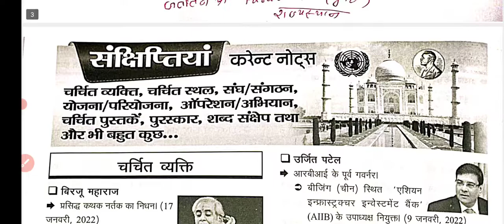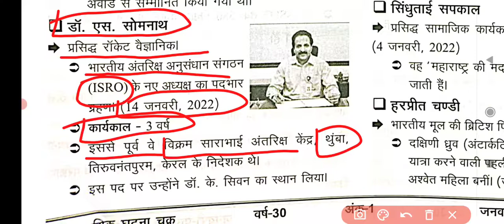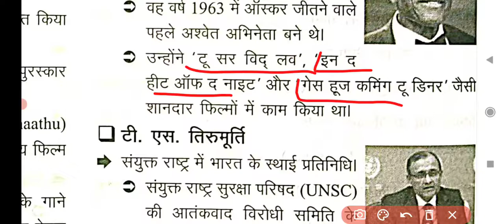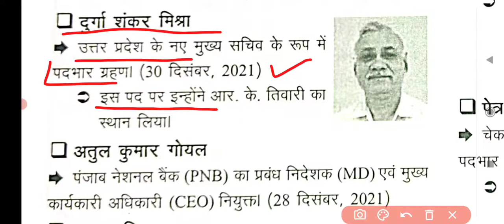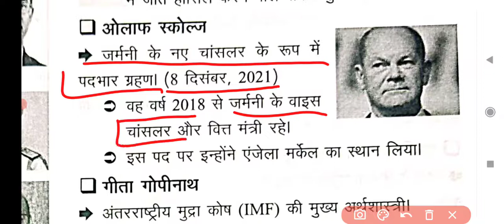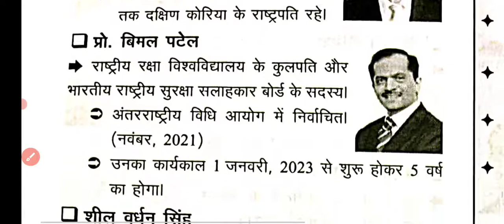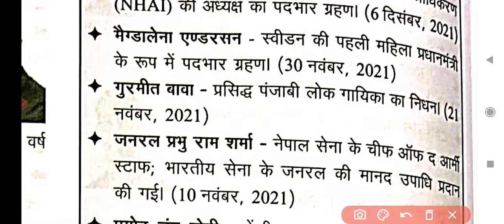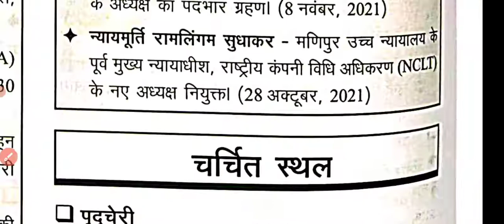Current Affairs 2022 January PDF download वर्तमान में चर्चित व्यक्ति एवं स्थान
वर्तमान में चर्चित व्यक्ति एवं स्थान
Which monthly current affairs is best?

playlist current monthly link

playlist link :-